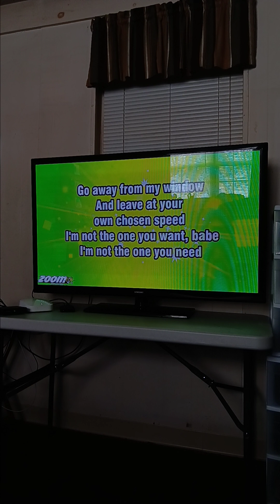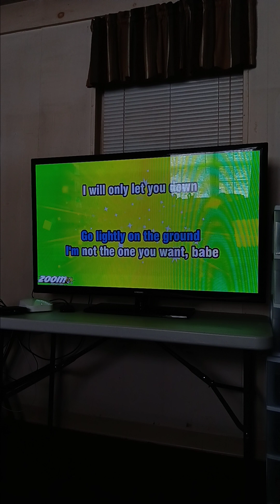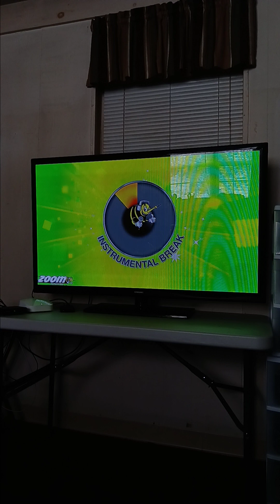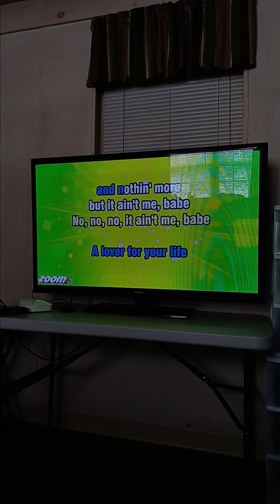It Ain't Me Babe